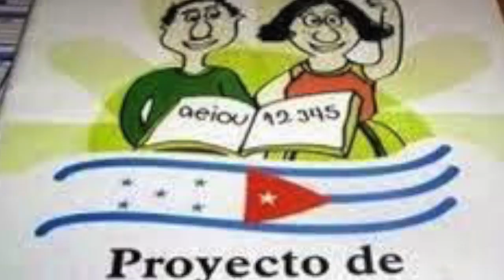"Yo si puedo" Original music by Pedro Sanchez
Original music for the short film about Yes, I Can (Spanish: Yo, sí puedo) that is a teaching method for adult literacy. To date, this method has been used in 29 nations allowing over 6 million people to develop basic literacy.